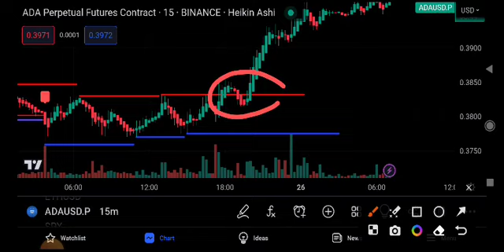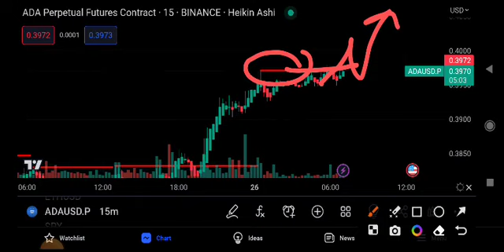Cardano Price Prediction Update! Ada News Today